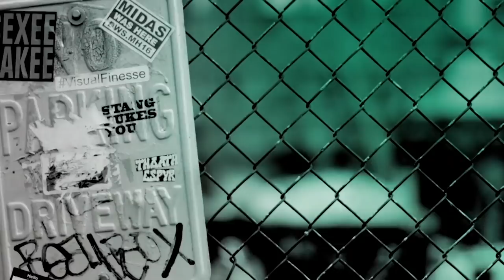Reeve Carney & Eva Noblezada Talk About The Musical, "Hadestown"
"Hadestown" is an acclaimed new musical by celebrated singer-songwriter Anaïs Mitchell and innovative director Rachel Chavkin is a love story for today... and always. It intertwines two mythic tales — that of young dreamers Orpheus (Reeve Carney) and Eurydice (Eva Noblezada), and that of King Hades and his wife Persephone — as it invites you on a hell-raising journey to the underworld and back. Performed by a vibrant ensemble of actors, dancers and singers, "Hadestown" is a haunting and hopeful theatrical experience that grabs you and never lets go.